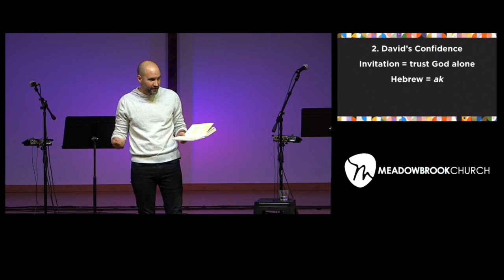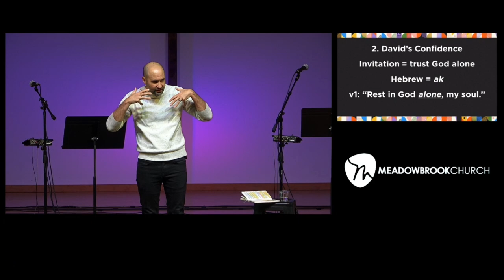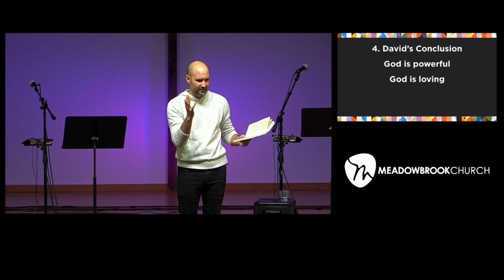Rest for Your Soul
Pastor Bryan Marvel shares a message for the new year.